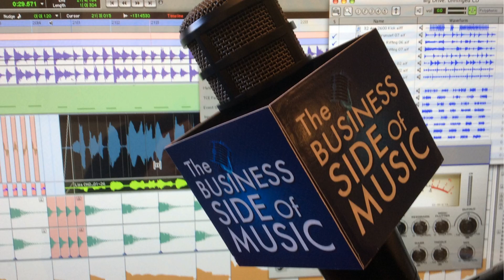Episode #30 - So You Want To Make a Living (or actually record a song) In A Recording Studio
On this episode of "The Business Side of Music", we have as our guest, Record Producer and studio mixer Gary Lux. Have you ever listened to the soundtracks to such movies as "The Blues Brothers", "Charlies Angels", Moulin Rouge" or Steven Segal's "Marked For Death"? How about such artists as the Foo Fighters, No Doubt, Aaron Neville, Brittany Spears, Usher, or Sting?

 Meet Gary Lux. He's worked with them all, along with Frank Sinatra, and Englebert Humperdink. Gary shares his stories of how he got into the recording business, starting out at Evergreen Studios in Burbank California, and within a few short years, was mixing soundtracks at Universal Studios.

 Gary shares his wisdom on how to get your foot into the recording studio, along with how an artist or a band should prepare their songs... especially if you're going to pitch it to a manager, or a record label.